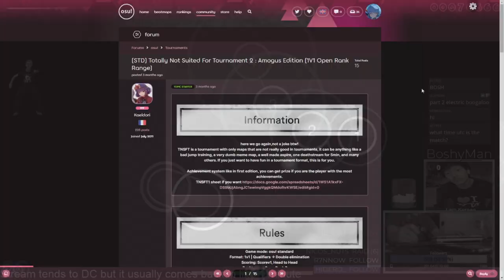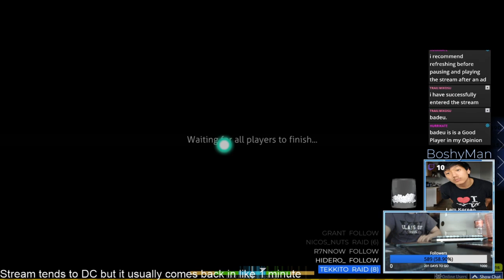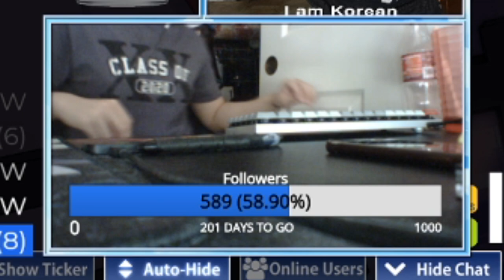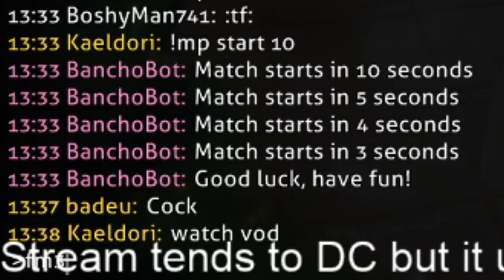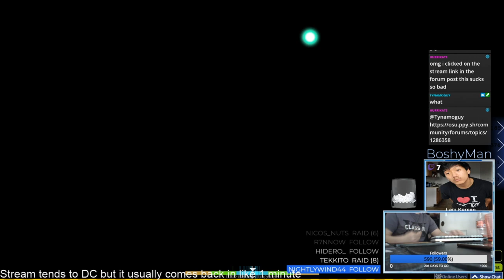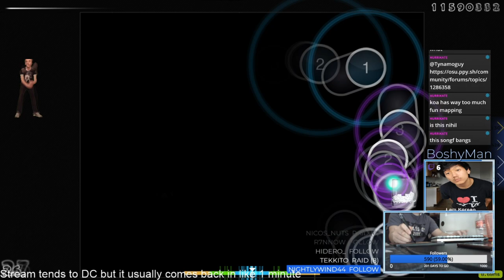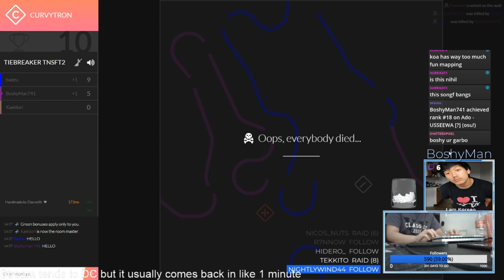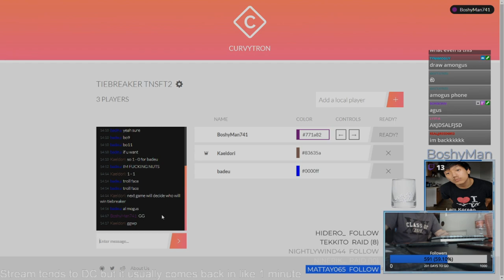can I beat badeu on bad maps?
aka boshyman tryharding the meme tournament that no one really cares about lol

Anyways, the maps in this round were actually pretty tame in comparison to the other weeks. The real standout for this week was the curvytron tiebreaker. Apparently badeu had played a game with basically the same mechanic since he was like 9 or something so yeah it was pretty much destined for him to win even though it actually was an extremely close tiebreaker looking back on it. The 2nd craziest tiebreaker we had otherwise was a dodge the beat map. If you check out the spreadsheet for the tournament that I linked below, you can see that there are other maps in different rounds that have little to no structure in them. I might make a video of the match I had after this one since it had funnier maps, but I'll see how I feel.

Chapters:
00:00 - Intro
01:39 - Before the match
03:59 - Joined match
05:36 - badeu's warm-up
06:14 - BoshyMan741's warm-up
07:44 - Rolls
08:08 - Bans
09:09 - 1st map
10:23 - 2nd map
11:49 - 3rd map
13:19 - 4th map
15:03 - 5th map
16:22 - 6th map
17:40 - 7th map
19:48 - 8th map
21:38 - 9th map
23:56 - 10th map
27:04 - Tiebreaker